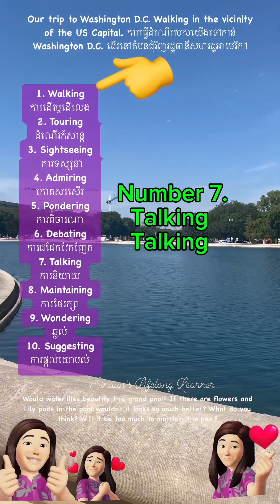Sightseeing in Washington D.C. Learn these 10 words with me, Sinaun’s Lifelong Learner.Expand Vocab.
Sightseeing in Washington D.C. Learn these 10 words with me, Sinaun’s Lifelong Learner. Expand your vocabulary.